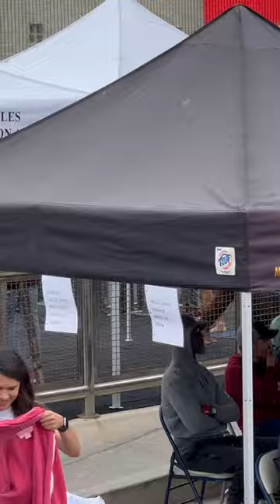Muscle beach Venice bodybuilding competition